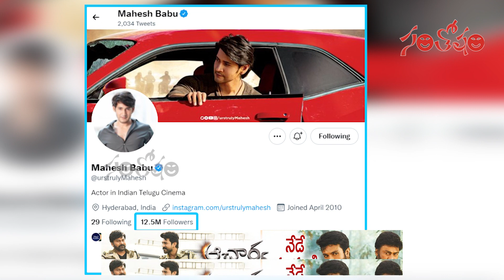Santosham Film News Episode 768 | Santosham Suresh | film update